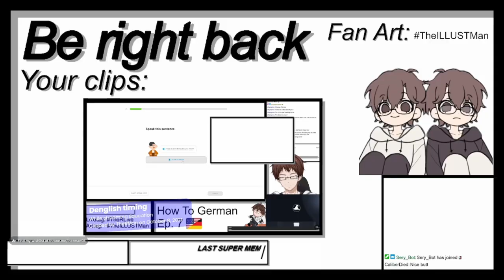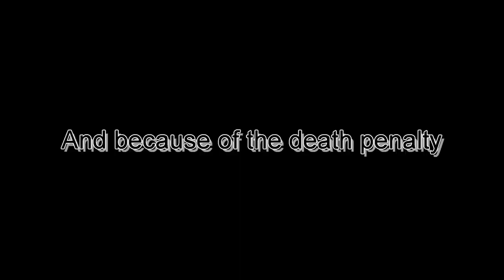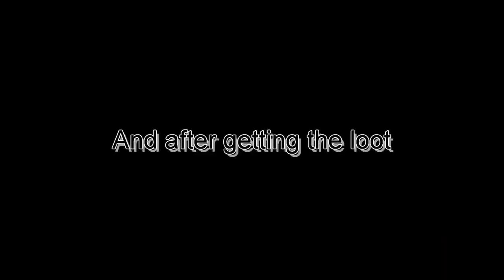LIFEFORM EXTERMINATOR vs Dark Falz Aegis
Romana had a normal day. until the emergency announcement came
This is from the stream "VS Dark Falz Aegis" from February 1st 2023
How the fight went down:
00:00 Intro
01:00 Preparation
01:52 Dissapointment
02:07 "The five stages of grief: Denial, Anger, Bargaining, Depression, and Acceptance"
06:39 Preparation(for real now)
09:01 It's time...
10:24 Phase 1: "Jebus of the Christ"
16:49 Phase 1b: Oh nyo
21:25 Phase 2: IT'S GOING DOWN!
26:04 Phase 2b: Falzi is nearly dead
31:32 Phase 2c: Ehm... fish?
33:52 Falzi gets his butt kicked HARD
36:20 It's finally over.
37:12 Epilouge
38:26 Manon? MANON?
39:22 Outro